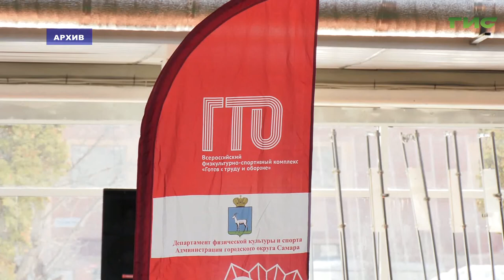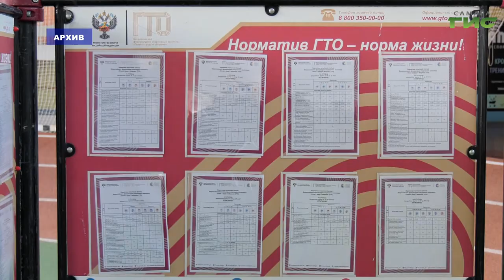Итоги субботника, прошедшего в Самаре в минувшие выходные, обсудили на совещании в мэрии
Итоги субботника, прошедшего в Самаре в минувшие выходные, обсудили на совещании в мэрии. Его провела глава Самары Елена Лапушкина. Кроме того, обсудили подготовку к празднованию Дня Победы. Главы районов рассказали, какие мероприятия запланированы у них к этой дате. Подробности в нашем сюжете.